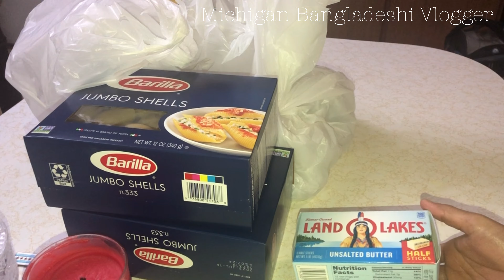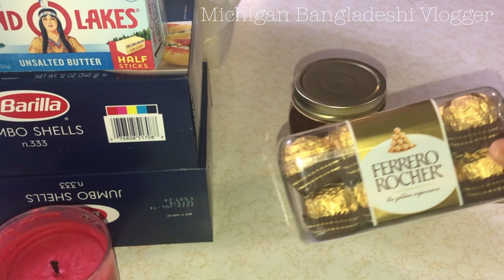খুবই গুরুত্বপূর্ণ জিনিস কি কিনতে হয় আমাদের😁 বাচ্চাদের পছন্দের কি বানালাম | Banga vlog :)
And show some LOVETHANK YOU SO MUCH FOR YOUR SUPPORT AND LOVE 💐